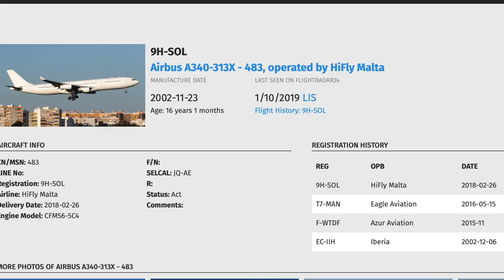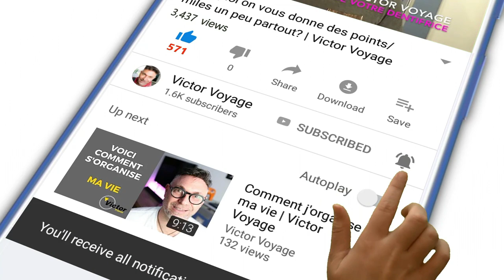J'achète un avion! | Victor Voyage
Acheter une auto est un investissement. Alors imaginez pour un avion.

Aujourd'hui on parle de la vie d'un avion: son achat (leasing ou achat ferme), sa durée de vie et comment il peut terminer sa carrière dans votre salon...